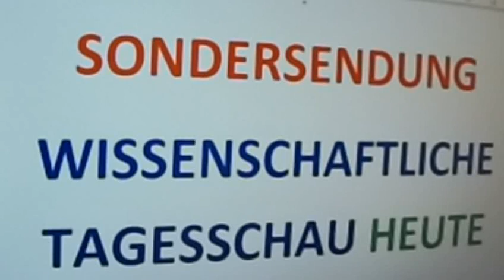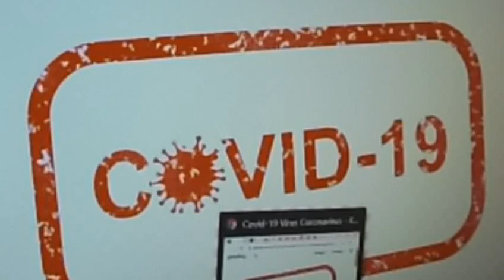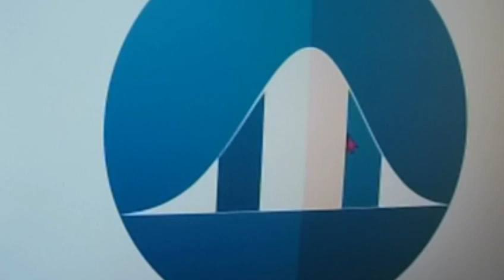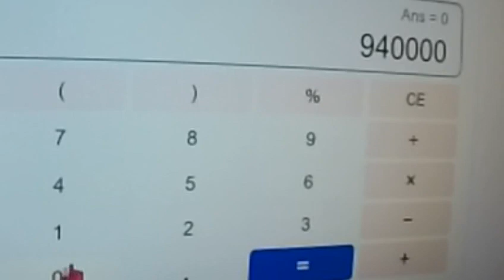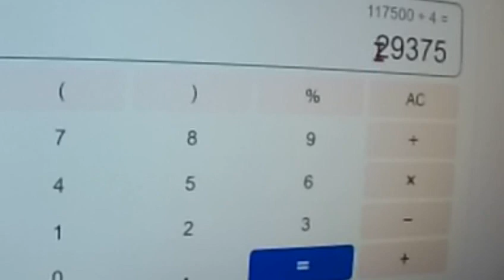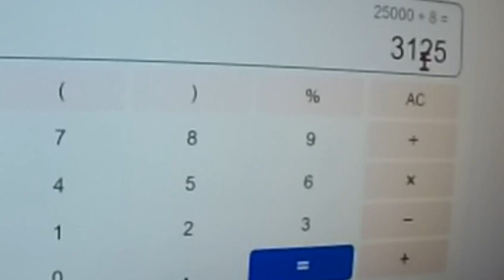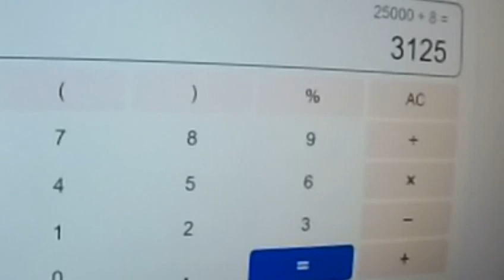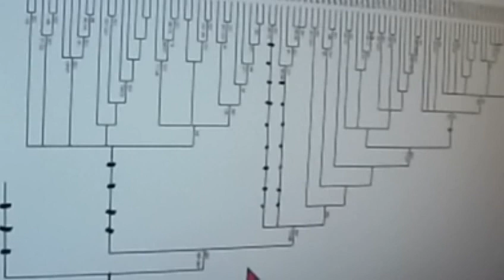459 Corona DemoLive Bodo Schiffmann Carolin Matthie Oli MMNews Markus Krall ServusTV Talk im Hangar↓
Prof. Martin Haditsch Siegfried & Roy Boris Palmer GWÖ Gemeinwohl-Ökonomie cryptowelt Quelle Greta Thunberg Fridays for Future Markus Krall Christian Felber Niko Paech Luisa Neubauer Parents for Future Gemeinwohl-Ökonomie GWÖ Postwachstumsökonomie DIE WISSENSCHAFTLICHE TAGESSCHAU HEUTE Andreas Michalsen Next Scientists for Future Scientists for Future Max Otte hans-georg maaßen sahra wagenknecht WerteUnion Rainer Mausfeld hans-werner sinn ulrike herrmann Weltrat der Weisen Atlas Initiative Dr. med. Rüdiger Dahlke 2.Scientists for Future II KenFM Jörg Spitz Karl J. Probst Bürgerliche Revolution Ernst Wolff Corona Covid 19